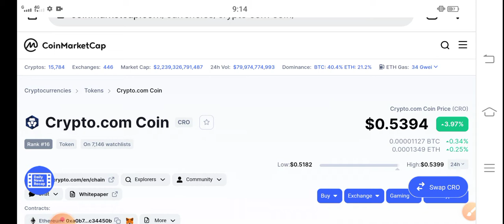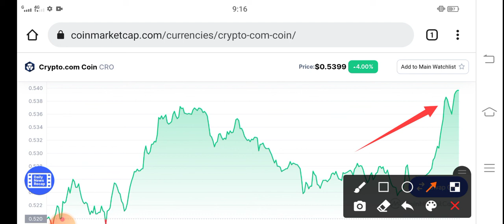CRO Holders Want This || CRO Price Prediction! CRO Coin latest News Today